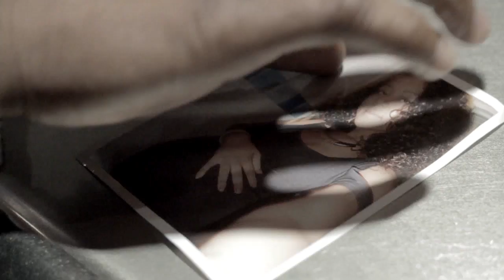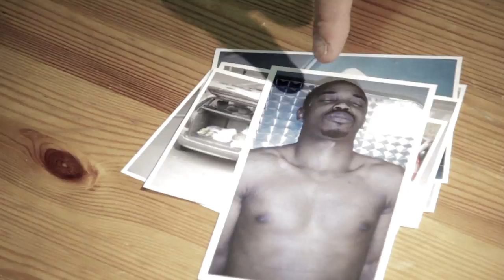Ami Ennemi - KRIZENT-M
1er extrai de la Net-Tape "A FLEUR DE RAGE"

Cillorecord 2012